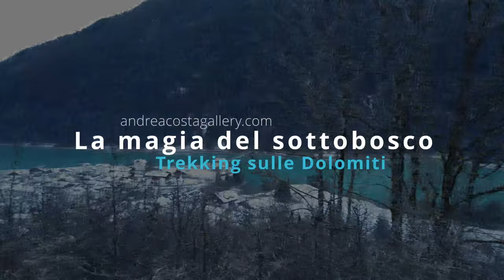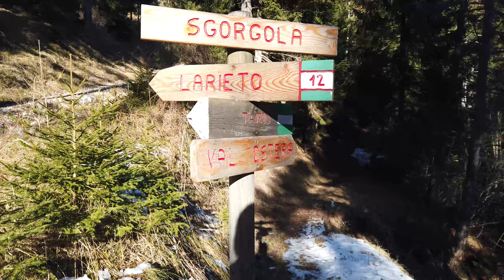La Magia del Sottobosco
Bellissima escursione in mezzo al bosco. Partendo da Auronzo di Cadore risalgo la valle che porta verso il Passo S. Antonio. Una stupenda passeggiata all'interno di un contesto mozzafiato.
visitate per ulteriori dettagli ed approfondimenti.